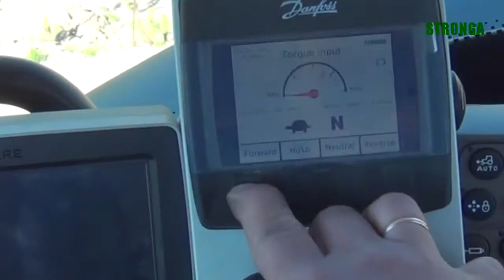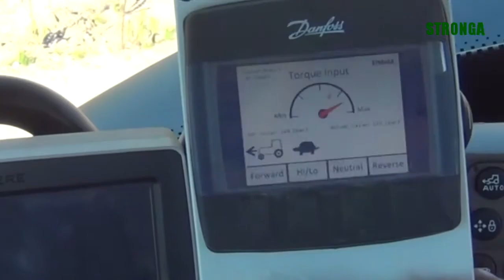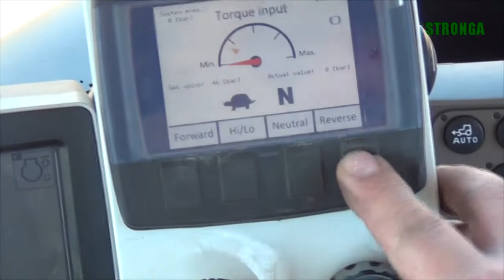Stronga HookLoada HL180 PowerTrak™ varoma ašis – Naujai apibrėžta inovacija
Stronga pristato naują modernią opciją – varomą ašį, naują inovaciją su rinkoje pirmaujančia kablio sistemos priekaba. Opcija varoma ašis yra Stronga produktas, siekiant pagerinti efektyvumą pirmaujant rinkoje.

Stronga varoma ašis įmontuota į kablio sistemos priekabą suteikia dar daugiau pajėgumų važiuojant, dar daugiau dinamikos. Visa tai suteikia naudotojui daugiau pasitenkinimo darbu. Varomos ašies technologija yra patikrinta ir išbandyta laukuose ir keliuose. Žinoma, galite būti tikri, tai ilgaamžė ir patikima technika, kuri užtikrina aukštą perpardavimo vertę ir mažiausius išlaikymo kaštus.

Video įraše matyti, Stronga PowerTrak™ varoma ašis su dar didesne sukimo momento galia ir geresniu sukibimu su žeme, ko labiausiai ir reikia naudotojui. Patikrinta ir patikima PowerTrak™ varomos ašies technologija leidžia mėgautis darbu su kablio sistemos priekaba net ekstremaliausiomis sąlygomis.

PowerTrak™ varomos ašies technologija yra produktas, sukurtas sunkiu darbu ir ypatingų gebėjimų pagalba. Sužinokite, kodėl kablio sistemos priekabos galia su varomos ašies opcija pagerėja:
• Sunkiomis važiavimo ir aplinkos sąlygomis visada padės PowerTrak™ varoma ašis. Su varomos ašies technologija klientai gali būti tikri, kad bus pasiruošę bet kokiems keliams ir oro ar aplinkos sąlygoms.
• HookLoada varoma ašis padės klientams dar daugiau uždirbti, nes važiavimas labai pagerėja, tiek važiuojant pirmyn, tiek atgal.
• Varoma ašis sumažina galią kai jos reikia mažiau traukiant priekabą. Dėl šios priežasties ši opcija – varoma ašis – gali leisti sutaupyti iki 20% degalų.
• Puikiai išsaugomas dirvožemis, nes važiuoti gatvėmis, keliais ar bekele nėra kliūčių. Opcija – varoma ašis – padeda išsaugoti dirvožemio struktūrą.
• Stronga varoma ašis gali laisvai važiuoti gatvėmis taupant kurą, ištisus metus, su daug geresniu manevringumu siaurose ir ankštose patalpose, vietovėse, o taip pat ir padangų nusidėvėjimas mažesnis
• PowerTrak™ varomos ašies technologija yra transportavimo ateitis, keliant efektyvumą ir produktyvumą. Didelių kiekių transportavimas gali sumažinti važiavimo reisų skaičių, kuro sąnaudas, kas metams bėgant sumuojasi.
• Kartu su Nokian Country King radialinėmis padangomis klientai gali mėgautis puikiu važiavimu ir darbu su HookLoada, ypač, kai dar įdėta opcija - Stronga PowerTrak™ varoma ašis.

Stronga kablio sistemos priekaba su puikia opcija - varoma ašimi – yra viena geriausių finansinių investicijų profesionaliam naudotojui. Ypač žemi nusidėvėjimo kaštai, mažesnės priežiūros sąnaudos, puikūs efektyvumo pagerėjimo rodikliai, sumažėjusios kuro sąnaudos – puikus sprendimas, pasirinkus PowerTrak™ varomą ašį.